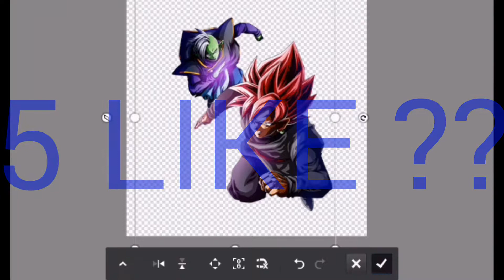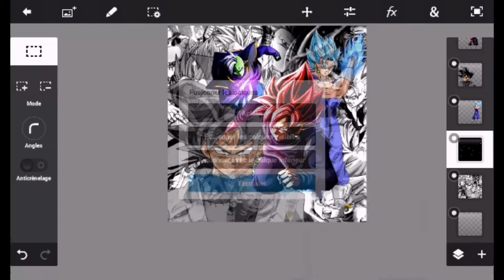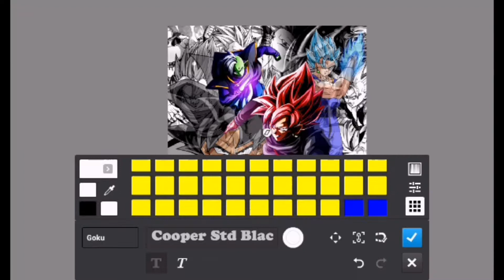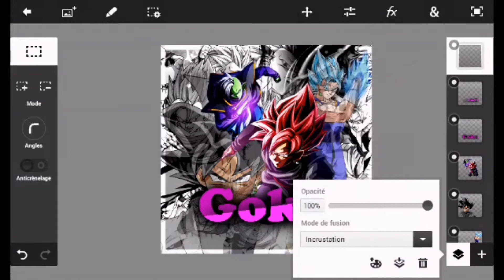SPEED ART LOGO || BLACK GOKU ROSÉ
5 LIKE POUR QUE JE DONNE LE LOGO EN DOWNLOAD